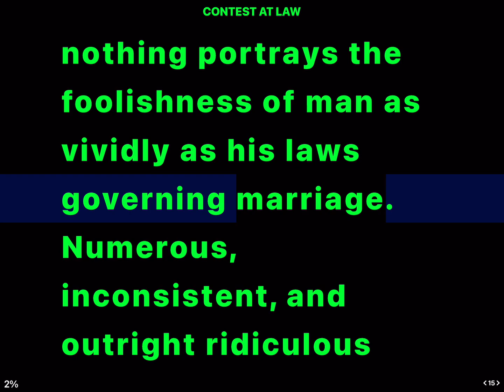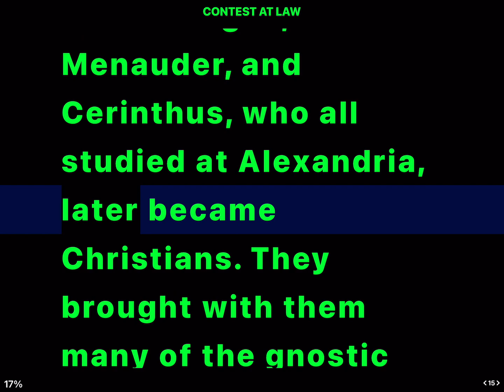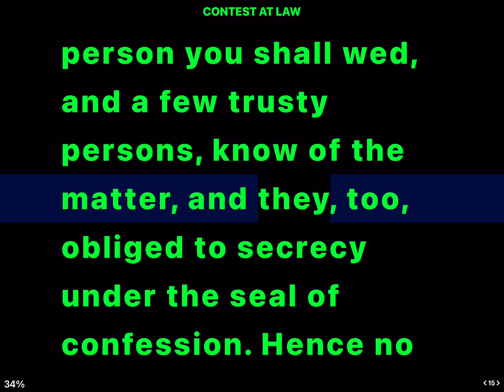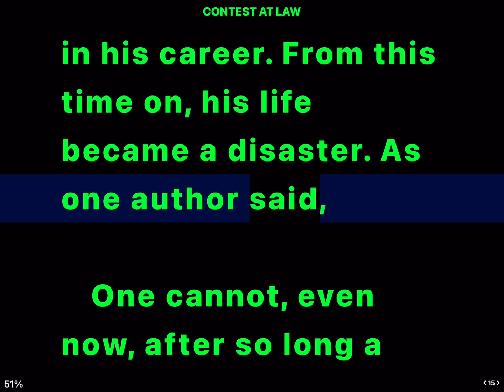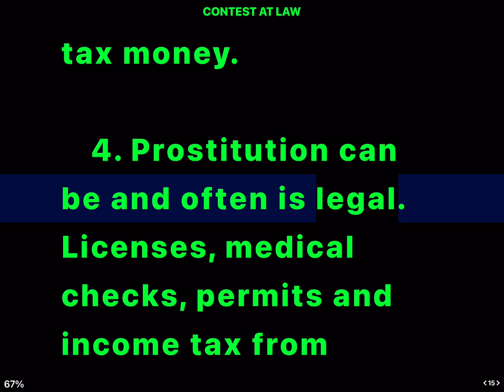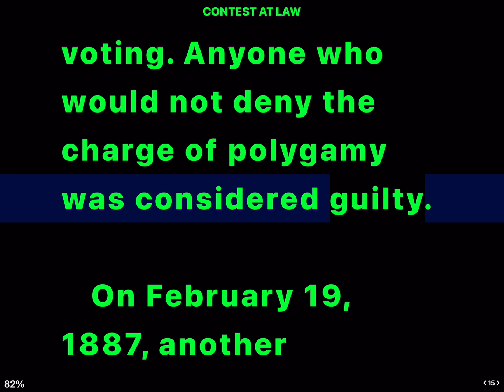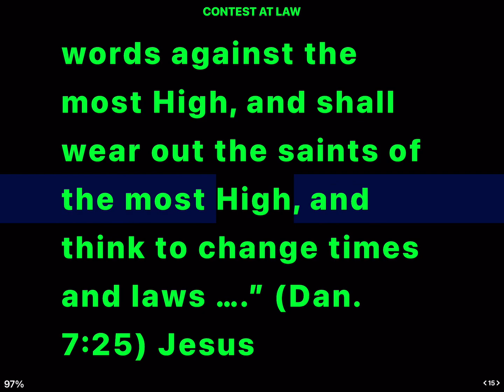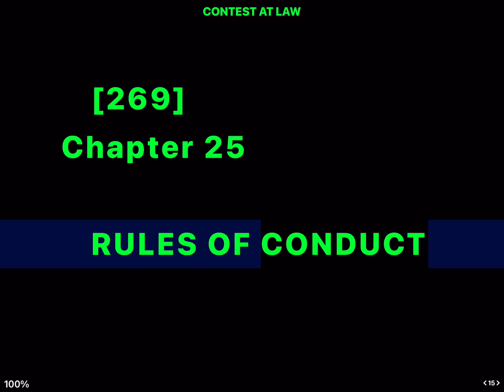555. CONTEST AT LAW, Chapter 24 of Polygamy in the Bible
CONTEST AT LAW, Chapter 24 of Polygamy in the Bible

For the Lord Is our Judge, the Lord is our lawgiver, the Lord Is our king; he will save us. (Isa. 33.22)

Since the time of Christ, perhaps nothing portrays the foolishness of man as vividly as his laws governing marriage. Numerous, inconsistent, and outright ridiculous marital laws have marred every era in history. Most of this legislation is bent toward superstition rather than practicality or divine law.

Upon close examination, it will be observed that man’s laws are always changing, but God’s laws remain constant. This often causes a clash between civil and Biblical law. But human legislators should have no more jurisdiction over marriage than they do over baptism or the Lord’s supper. Men might legislate laws contrary to the Ten Commandments if they wish, but that does not invalidate them, nor change God’s sanction of them. Who would suppose that courts and congresses could assume the power to legislate against God’s laws? Nevertheless, such tribunals have often enacted laws against God’s laws of marriage.